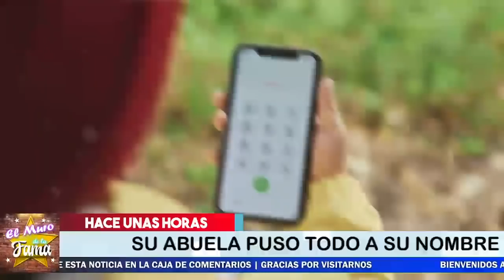🚨Ultima Hora;💰🔥 Hijas de Valentin Elizald y EX- ESPOSA Exigen Su HERENCIA🔔😡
¡ BIENVENIDOS ‼️